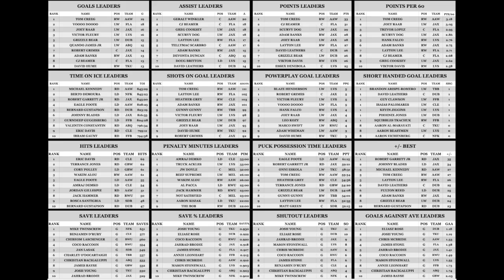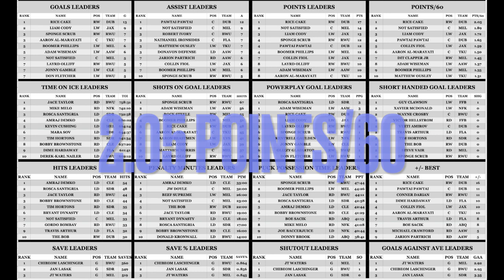Rinkside - Episode 1 (feat. Tom Creeg)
In our first episode of Rinkside we bring to you the standings and leaderboards for the Pros and Minors of GOHLS/GOHLSm through Season 4 Week 8. Our plays of the weeks feature Blade/Banks, Butcher, Hunt, Tiikkanen, and Lopez. We wrap up with an insightful interview from GOHLS commissioner, Creeg.